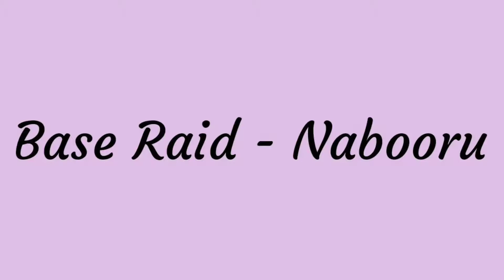Base Raid - Nabooru (v. 1.11.4)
Raiding the base of "Nabooru"
Last Day On Earth : Survival Beta v 1.11.4